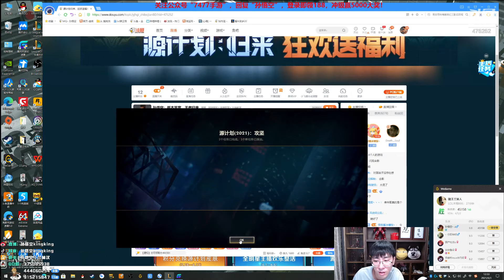【猴哥】蘭林漢悟空：悟空VS盲僧 國服（白金1翻盤）別看我們人頭少 但是對面贏不了 （20210604P5）